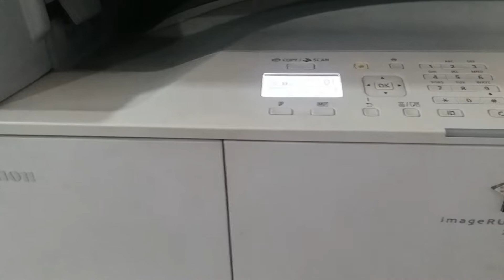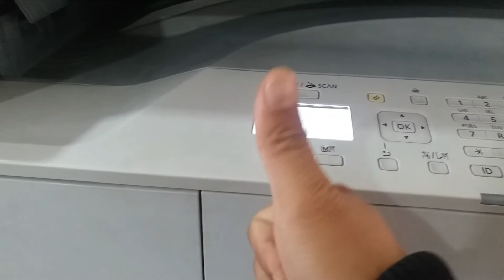Canon IR2202 2002 s2002N 2202N copier printer Noise Solution 100% working